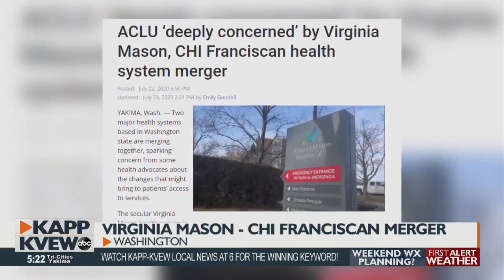Memorial Hospital to split from Virginia Mason over merger concerns